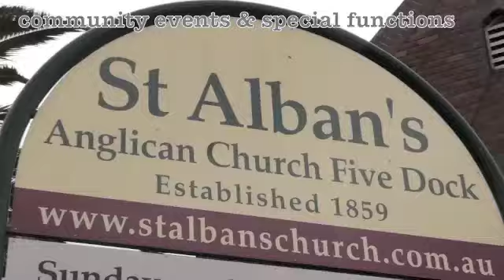sid foggs coaches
Sid Fogg's Coaches have been servicing Newcastle and NSW for over 50 years. A friendly local company, that prides itself on its personalised service. Sid Fogg's coaches provide coach services to inner NSW country destinations, such as the Express Newcastle to Dubbo Coach and also service many organisations and groups for:
Concert Tours
Educational Tours
Day Tours
Charter Services
and football tours to name just a few.

If you're planning an outing or adventure for your School, College, Sports Team  or  group, call Sid Fogg's for a no obligation quote. You'll be pleasantly surprised. "